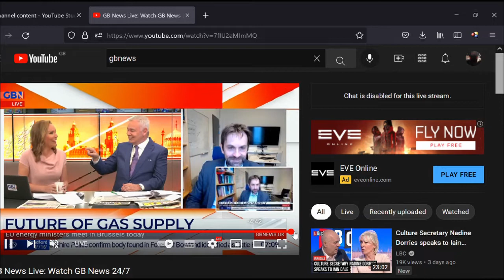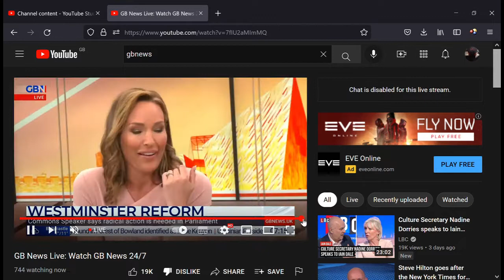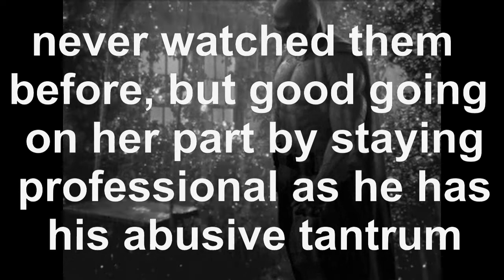Breakfast with Eamonn and Isabel, Monday 2nd May, creepy pervert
fantasy art,
Anthology,
2022,